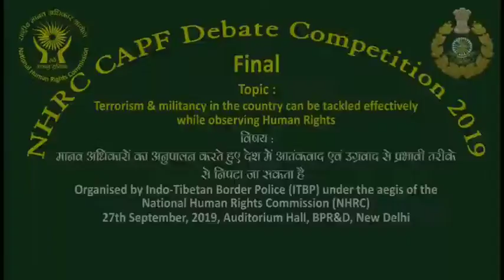सीआरपीएफ जवान खुशबू चौहान का आतंकवाद के खिलाफ शानदार भाषण